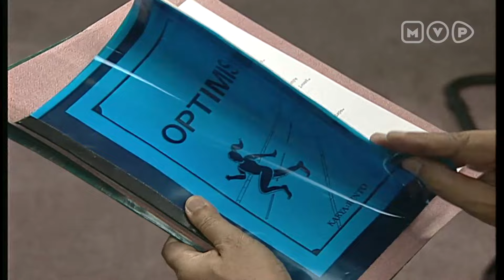FTV Untukmu Segalanya 2 Episode 8 Part 1 (Paramitha Rusady, Elma Theana, Mira Asmara)